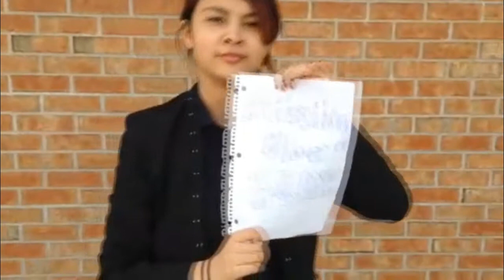Les Nouvelles - Rachelle et Miranda